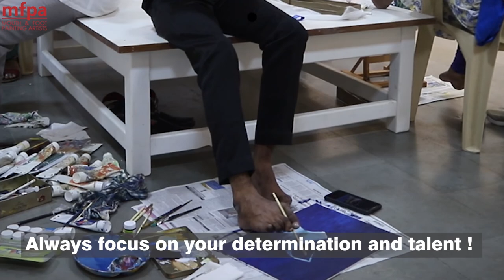Have you met our foot artist Nadeem Shaikh?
Today, we have one of our talented foot artists Nadeem Shaikh with us telling his life experience with MFPA. He’s also here with a very beautiful thought to give you! Watch him share his heart!